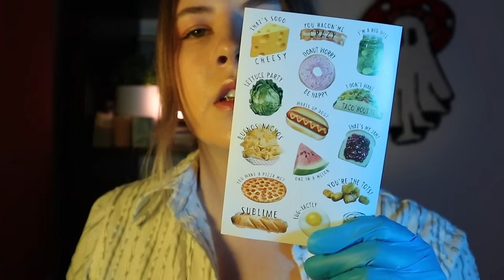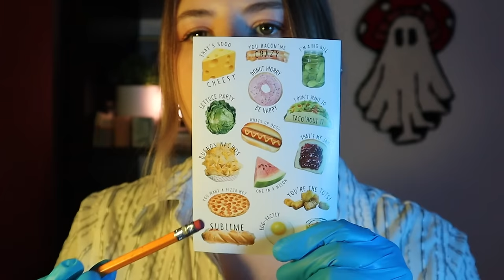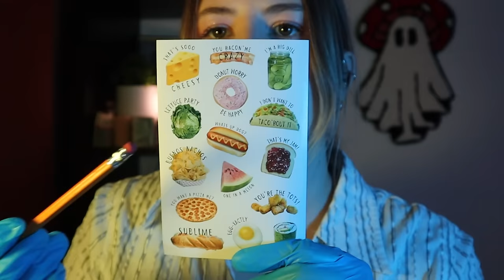ASMR Super Relaxing Eye Exam Role Play (Medical, Soft Spoken, Lights)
Hi Friends :)
Dr. V is here to give your eyes a tingly lil eye check up with all of your favorite eye exam triggers (lights, gloves, inspecting, charts, tests etc.)

Get some well deserved rest ~

-V
Other Platforms:
Time Stamps⏱️:
00:00 - Intro and Questions
4:07 - Gloves
4:54 - Touching Your Face
7:02 - Light/back of eye exam
9:52 - Bright Light instructions
14:12 - Single eye tests w/ light
16:29 - Depth and Peripheral tests
19:04 - Chart Tests
24:47 - Light eye exam pt.2
27:30 - Eye Drops
28:06 - Final Assess and Outro